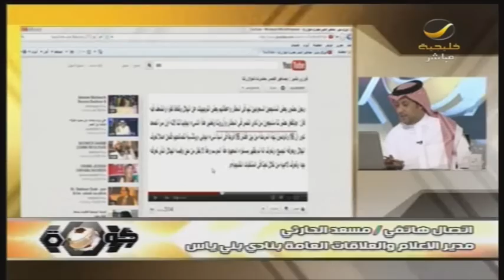المركز الاعلامي في بني ياس ينفي دعم الجماهير النصراويه